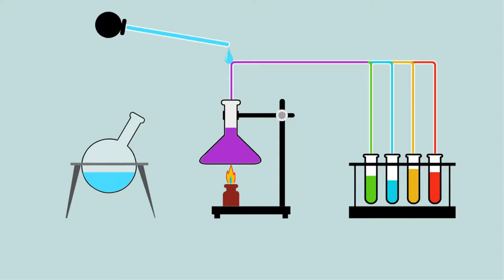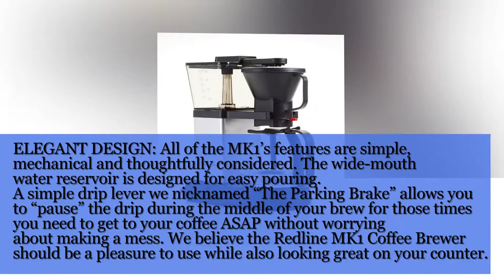Redline MK1 8 Cup Coffee Brewer with Glass Carafe, Hot Plate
Redline MK1 8 Cup Coffee Brewer with Glass Carafe, Hot Plate and Pre-Infusion Mode (Summer 2018 Refresh), For complete product details,

Why Choose Redline Coffee
Redline’s vision is to create world-class coffee products that are infused with vintage car design. Two seemingly unrelated things, but we see both as fuel for the high revving soul.

About the Redline MK1 8-Cup Coffee Brewer
The MK1 brews a great pot of coffee. With its powerful heating element, it reaches optimum brew temperatures between 195-205 degrees Fahrenheit and can complete a full brew cycle in 6 minutes.
The brewer includes a "pre-infusion" mode to allow your coffee to bloom. Blooming allows your beans to de-gas, creating more space between grinds for optimal extraction of flavor.
No complicated screen or unnecessary menu buttons. The MK1 has a single switch and a single drip lever. It's simply a pleasure to use.